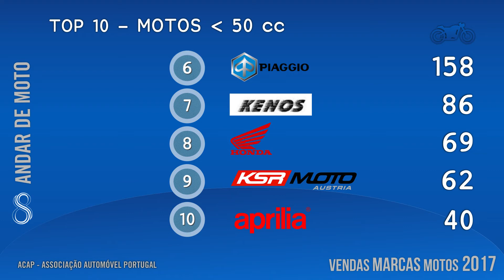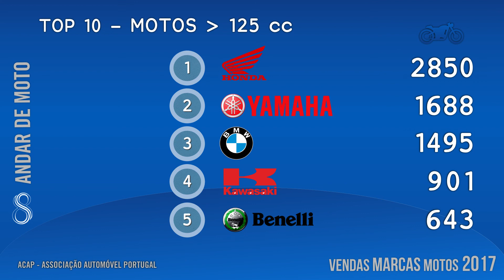Vendas MARCAS MOTO 2017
Em 2017 as marcas dos veículos de duas rodas tiveram um ano vibrante de vendas com uma variação geral de 24,7 por cento acima do ano anterior, de acordo com os dados publicados pela Associação Automóvel de Portugal (ACAP).